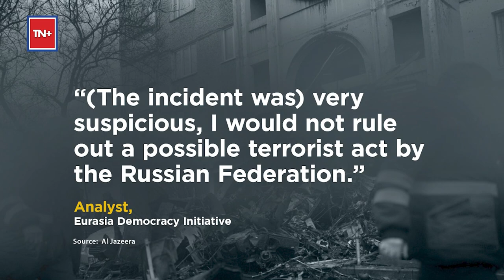Ukraine Interior Minister Denys Monastyrsky, His Deputies Among 18 Killed In Kyiv Helicopter Crash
Ukraine's interior affairs minister and 17 others died after a helicopter crashed in the eastern suburb of Brovary in the capital Kyiv, as per a report by the BBC. The chopper, carrying Minister Denys Monastyrsky, is thought to have hit a kindergarten before coming down next to a residential building on Jan. 18. Three children were also among the dead and 15 others were rushed to the hospital. Two other senior figures from the interior ministry were also killed along with Monastyrsky including Yevgeny Yenin, who was the first deputy minister, and Yuriy Lubkovich, the state secretary. What does Denys Monastyrskyi’s death mean for Ukraine? What do analysts have to say about it? Watch for details.